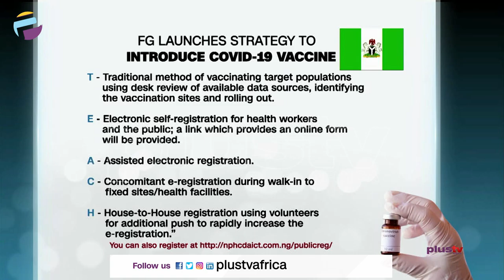No Covid-19 Vaccines for Under 18 – PTF | NIGERIA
The Presidential Task Force on COVID-19 says that Nigerians under the age of 18 years will not receive the COVID-19 vaccines.
Minister of State for Health, Dr. Olorunnimbe Mamora, said that the Federal Government planned to cover 70 percent of Nigerians within two years.